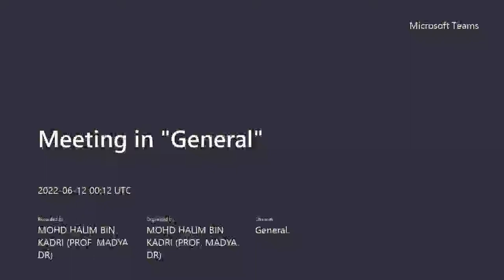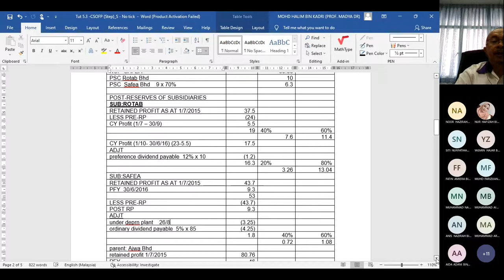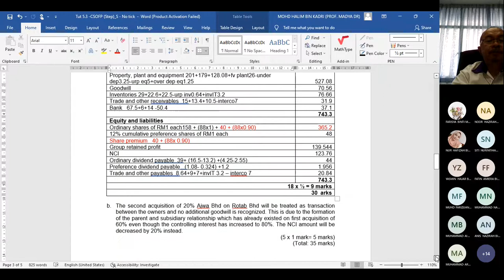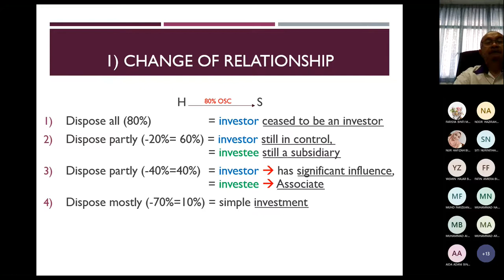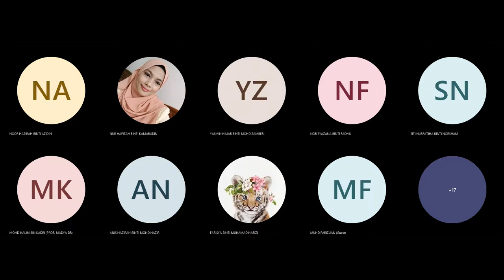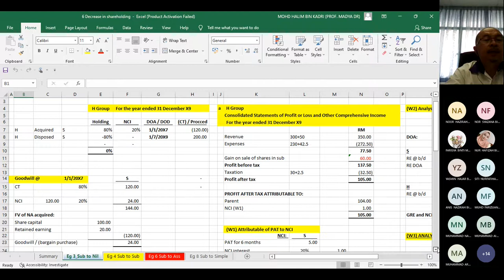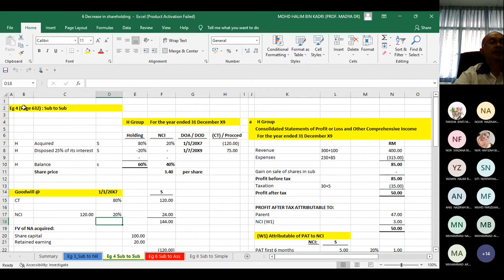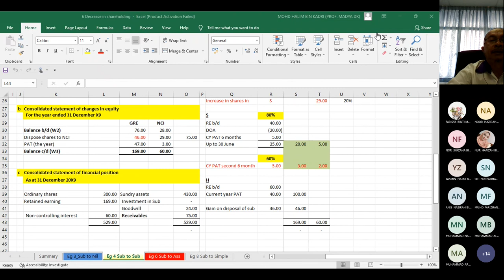Increase decrease 5A